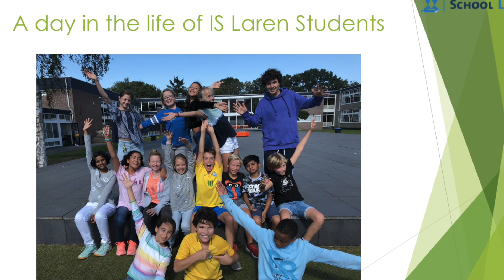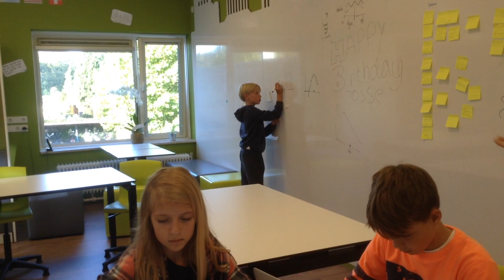International School Laren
A typical school day at International School Laren: enjoy!